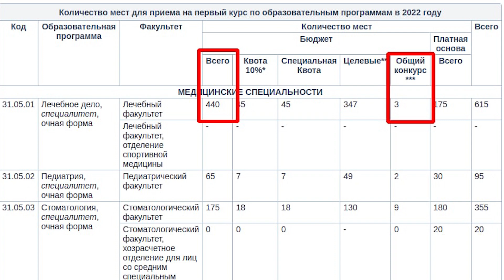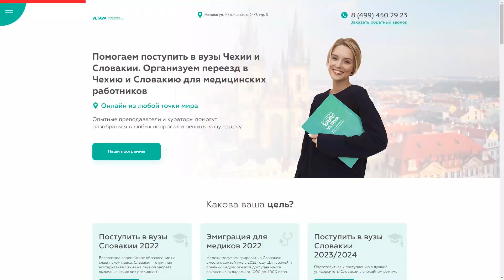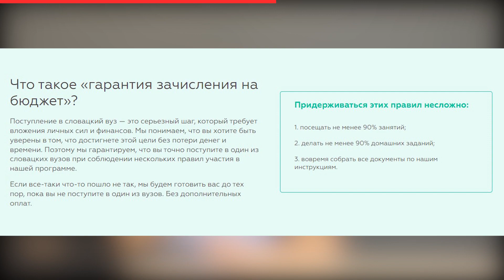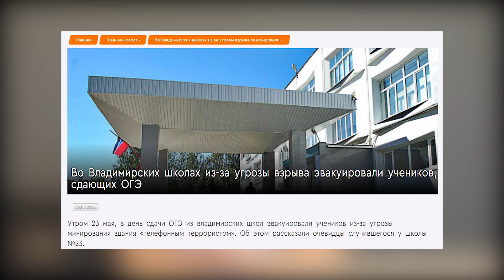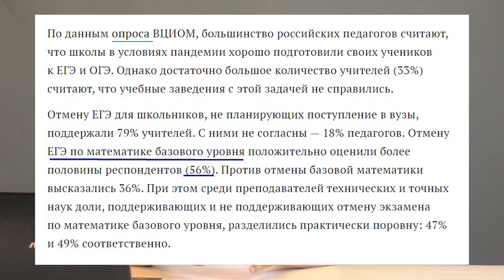Новые льготы при поступлении. Что если на ЕГЭ будет эвакуация?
Зарегистрируйтесь и получите полезный чек-лист "Как поступить в чешский/словацкий вуз на бюджет?"

Все новые и новые льготные категории предлагает вводить правительство. Но почему бы тогда не вернуть "вторую волну"? Что если во время ЕГЭ будет эвакуация?

Тайм-коды:
0:00 - введение
0:59 - новые льготы и квоты
3:51 - о поступлении за границу
5:58 - квоты для детей врачей
7:45 - что если эвакуация на ЕГЭ?
10:56 - учителя против ЕГЭ
12:11 - решение уровня Бог

На видео - Grand Exam, Арсений Филин, Екатерина Александрова